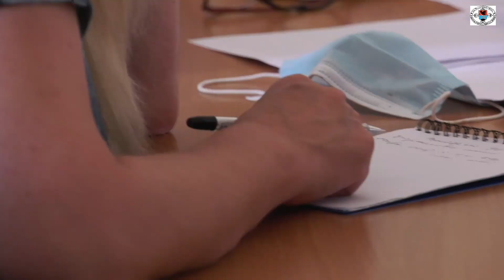A magyar iskolák képviselőivel találkoztak az oktatási minisztérium küldöttei Kárpátalján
Munkalátogatást tartott Kárpátalján június 7-9. között Ukrajna Oktatási és Tudományos Minisztériumának munkacsoportja. A küldötteket a Kárpátaljai Megyei Oktatási Főosztály és a Kárpátaljai Magyar Pedagógusszövetség fogadta.